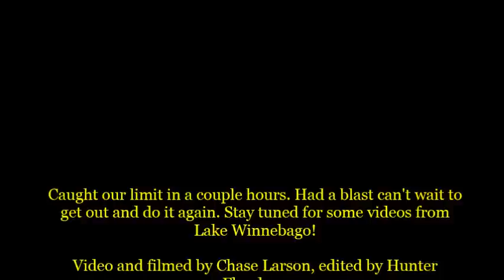Ice fishing big panfish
Chase Larson and Hunter Flanders head out to a local lake and catch big bluegills on the underwater camera off of fish cribs.